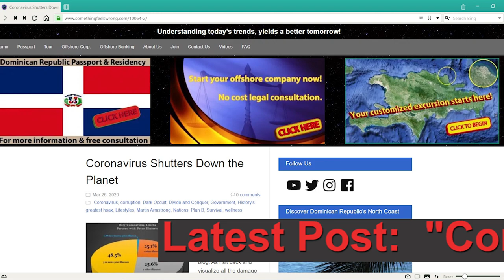And You Thought 9/11 Was a Hoax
Well it didn’t take long before it came time to honoring a previous promise made in front of Liane. I promised if I received at least one hundred attempts to contact me about this virus and global lockdown I’d put out a few more pieces of information for those interested so thank you all who reached out. I honestly didn’t know so many were still tuning in.

Being married to me for well over twenty years Liane knows the double edge sword that’s guaranteed to begin wavering when the trends meet the reality. Very soon after the announcement of the virus we knew something wasn’t right. By juggling the numbers things didn’t add up. From there it wasn’t much longer until our hundredth statement arrived. Seems some of the more enlightened minds began asking questions early. As always the lesser enlightened succumbed to fear.

When arriving at the imaginary intersection of “trend and reality” the vast majority misjudged the flow from the various directions. By simply relying on the public media all too often it’s similar to the scene of a bad accident. You hate to look! When reality bites it can be venomous. I suggest taking all poisons in their smallest doses.

Several years prior I’ve grown weary of authoring posts about the trends. Trends all too often deal with subjects that can be difficult to accept. For many their personal views obstruct clarity and over time I began growing tired of it.

Now fast forward to the year 2020. Consider following what’s suggested in this video. Take a few minutes and go way back into the archives. Back to pages 24 or 25 and begin reading from there. Only those who do will understand the following. You don’t always have to tell your side of the story. TIME WILL! Until next time, Barry in DR.

Artist: Audionautix
Title: Straighty Baby